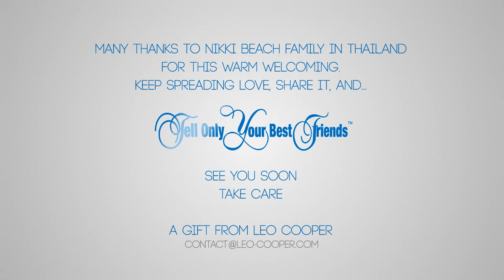WHITE OPENING PARTY | NIKKI BEACH - PHUKET 🇹🇭 [AFTERMOVIE]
A gift for Nikki Beach in Thailand. Many thanks for this warm welcoming in Thailand.
Special thanks to Jon, Michael, Bruce, Kia, Nicola Vega, Gee Sax, Antonio, Russell Stainer, Steve Bray and many more...

- The Bizarboys & Ben Rodenburg ft. Kathryn MacLean - Transat (Original Mix)
- Martin Garrix & Firebeatz - Helicopter (Damien N-Drix Free Remix)

Recording / Editing :
Leo Cooper & Vincent Tesnière